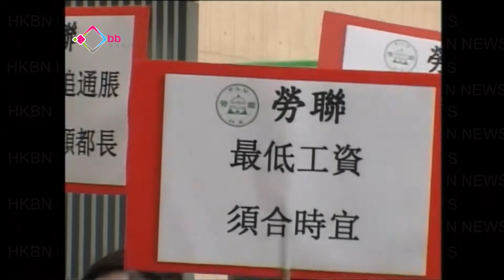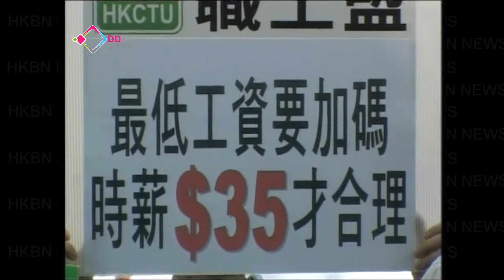工會促最低工資增至35元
最低工資委員會建議將最低工資由時薪28元加至30元，多個工會認為加幅追不上通脹，到政府總部外請願，要求當局將最低時薪提高到35元。